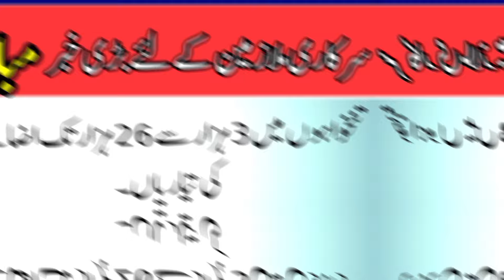Good news for govt employees about increase in pay and pension | Pay and pension latest news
Pay and pension latest news today